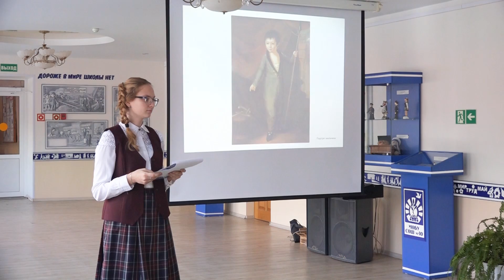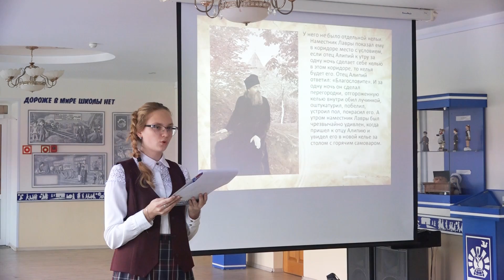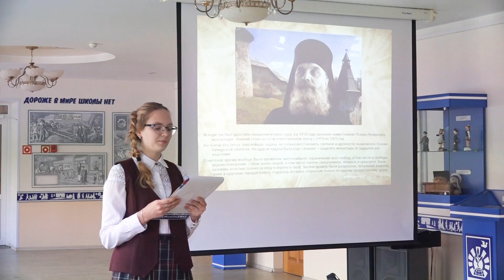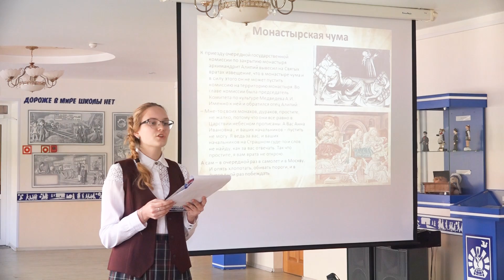Плотникова Анастасия - Алипий Воронов, человек сильный духом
14, 15 и 16 ноября в арсеньевских школах были проведены три отборочных этапа Епархиального конкурса проектов «Герои Отечества». В каждом этапе принимали участие учащиеся трёх школ, и таким образом за 3 этапа оказались охвачены все школы города Арсеньева. Среди 55 представленных героев прозвучали такие имена как: Великая княгиня Елизавета Фёдоровна Романова; преподобный святой старец Серафим Саровский; Артур Чилингаров – ведущий мировой исследователь Арктики и Антарктики; Фёдор Конюхов – выдающийся российский путешественник; иконописец Григорий Журавлев; командир легендарного крейсера «Варяг» — Всеволод Руднев; композитор Дмитрий Шостакович; поэтесса Ольга Бергольц и многие другие.
Выступления многих ребят выделялись музыкальным и видео сопровождением, докладчики декламировали стихи о выбранных героях и в завершении выступления объясняли слушателям, почему их выбор пал именно на этого героя, а также чем он оказался близок автору работы.